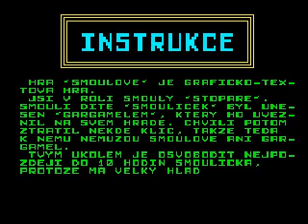Šmoulové (ZX Spectrum)